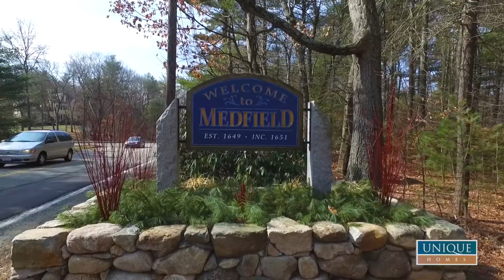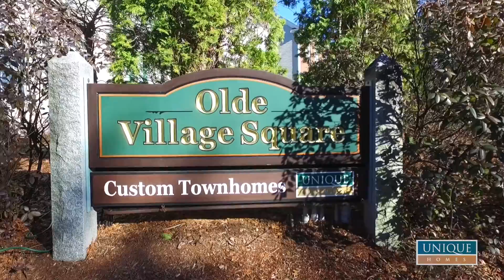Olde Village Square in Medfield, MA - Traditional Neightborhood Design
Olde Village Square designed and built by Unique Homes of Medfield, MA is a luxury condominium neighborhood.  It is an example of traditional neighborhood design at its best.  Forty two custom, detached condominiums surround a beautiful village green.  Each unit has a private, gas-lit courtyard, open floor plan, and maintenance free living. Olde Village Square is walkable to the historic downtown Medfield.